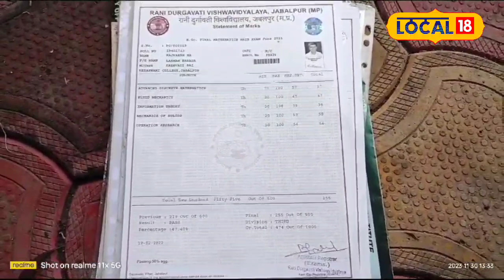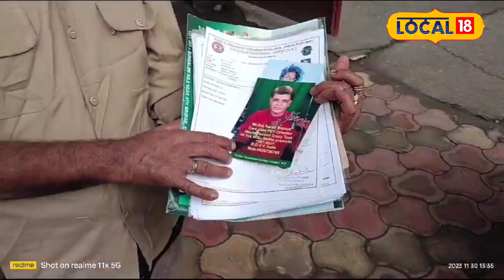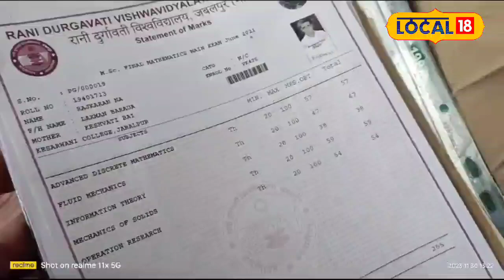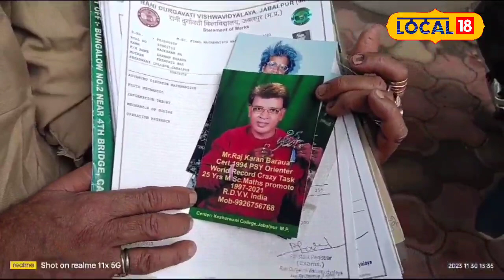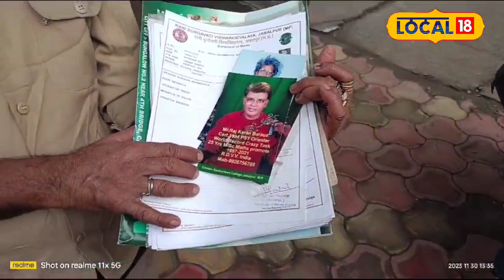Success Story : एक चिट्‌ठी ने बदल दी जिंदगी, जानें पूरी कहानी!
Jabalpur News : कहा जाता है कि शिक्षा की कोई उम्र नहीं होती, लेकिन इसे क्या कहेंगे, जब कोई शख्स 25 साल तक एक डिग्री के लिए ही प्रयासरत रहे. जाहिर है यह किसी जुनून से कम नहीं. जबलपुर के राजकरण बरुआ ने 1997 में एमएससी की डिग्री को लेकर पहला अटेम्प्ट दिया था.
Jabalpur News: It is said that education has no age, but what can we call it when a person keeps striving for a degree for 25 years. Obviously this is no less than a passion. Rajkaran Barua of Jabalpur had given his first attempt for MSc degree in 1997.

 2023 India State Legislative Assembly elections | एमपी चुनाव परिणाम 2023 | mp election result 2023 | राजस्थान चुनाव रिजल्ट 2023 | Rajasthan Election Result 2023 | छत्तीसगढ़ चुनाव परिणाम 2023 | Chhattisgarh Election Result 2023 | तेलंगाना चुनाव परिणाम 2023 | Telangana Election Results 2023 LIVE | विधानसभा इलेक्शन रिजल्ट | इलेक्शन रिजल्ट 2023 | विधानसभा इलेक्शन काउंटिंग | इलेक्शन काउंटिंग लाइव अपडेट | विधानसभा चुनाव काउंटिंग | विधानसभा चुनाव मतगणना | 2023 भारत राज्य विधानसभा चुनाव | मतगणना | मध्य प्रदेश और छत्तीसगढ़ में मतगणना |